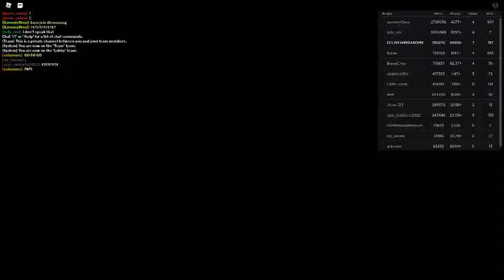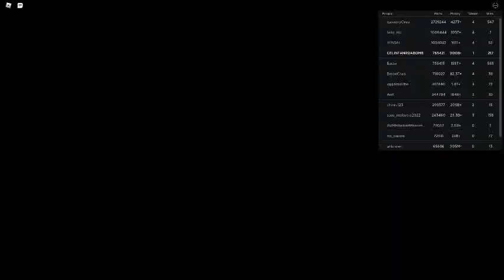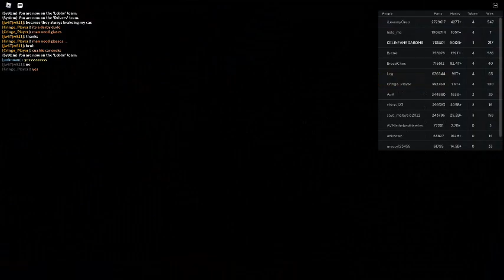Russia Car Crash Compilation 6649